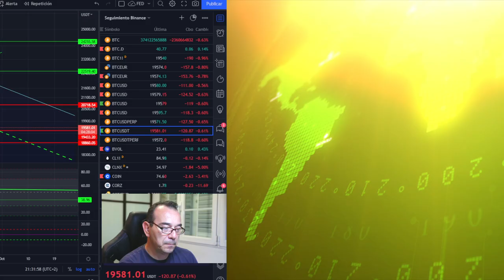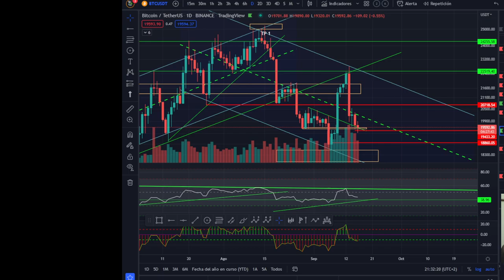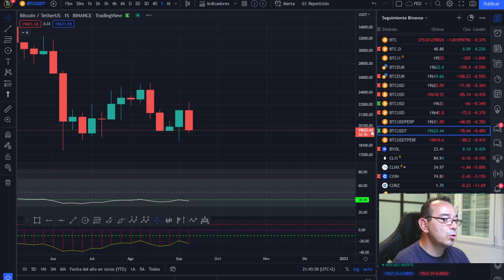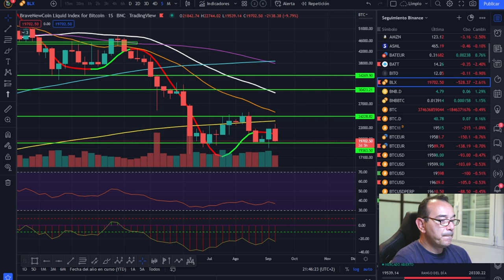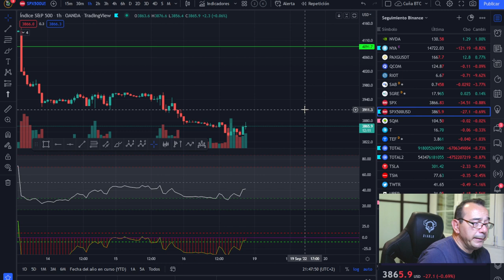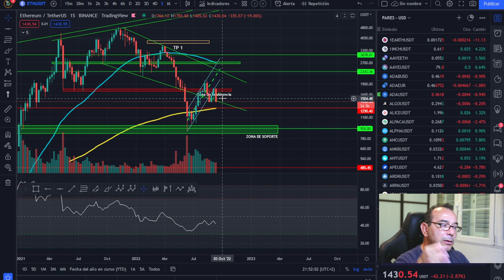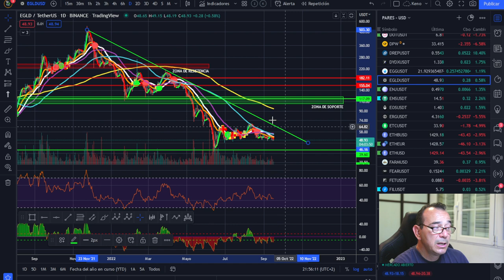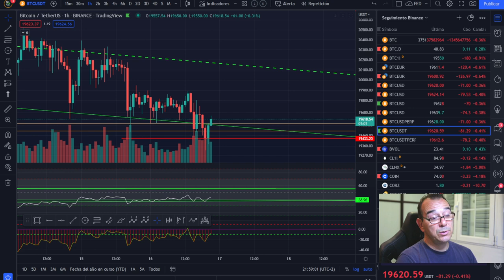🚀 BITCOIN💩💩💩 ¡PÉRDIDAS, DEBILIDAD Y MALOS AUGURIOS!🤢🤢🤢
🚀 BITCOIN💵💵💵 ¡LA MEJOR INVERSIÓN DE LA DÉCADA! 💵💵💵🚀 BITCOIN💩💩💩 ¡PÉRDIDAS, DEBILIDAD Y MALOS AUGURIOS!🤢🤢🤢